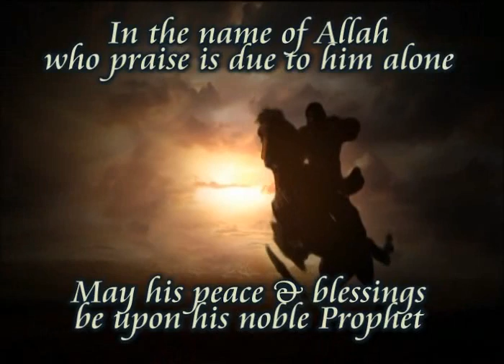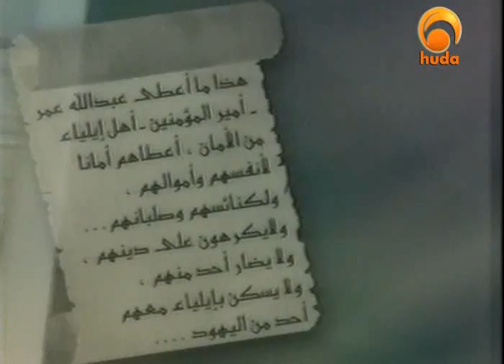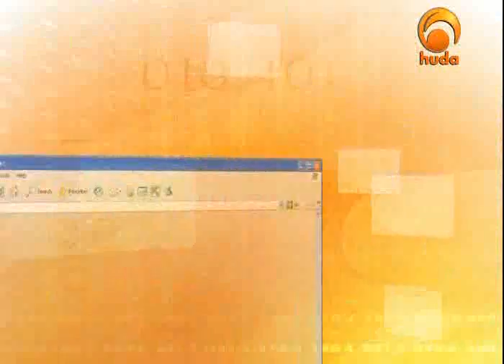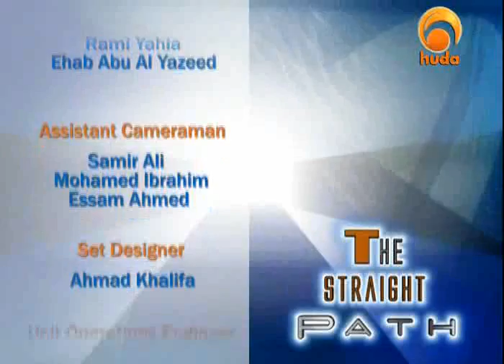History of Israel, Jerusalem & Judaism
History of Judaism
Re-establishment of Israel
The Messiah